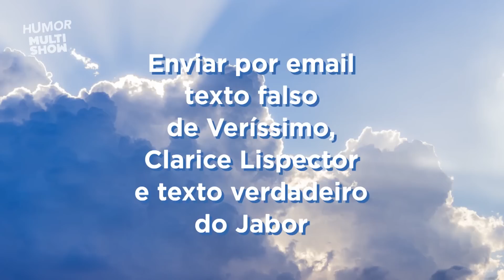Vacilão - Tatá Werneck + Padre Fábio de Melo - Lady Night - Humor Multishow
No Lady Night, o padre Fábio de Melo participa do quadro "Vacilinho, Vacilo ou Vacilão" e fala para Tatá Werneck o que ele pensa sobre fumar, beber, visualizar mensagem e não responder e sobre matar.